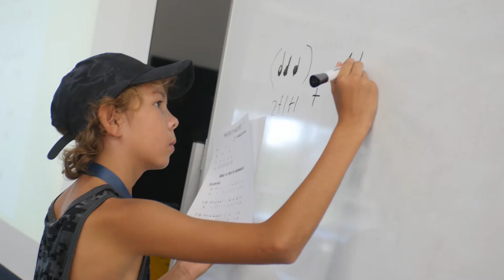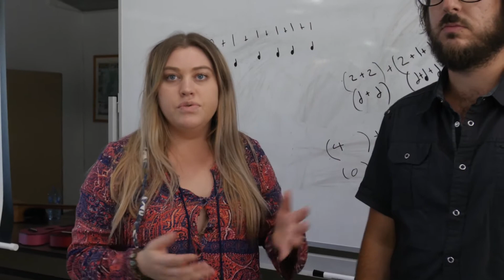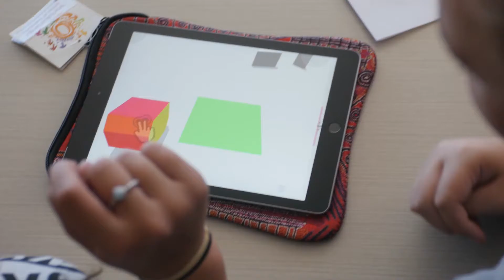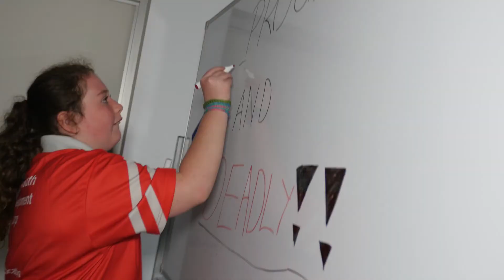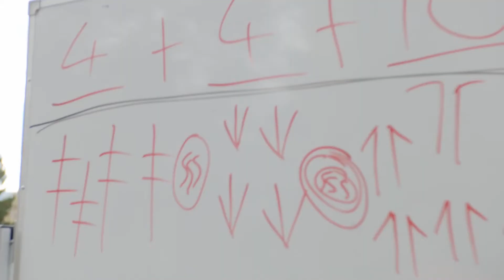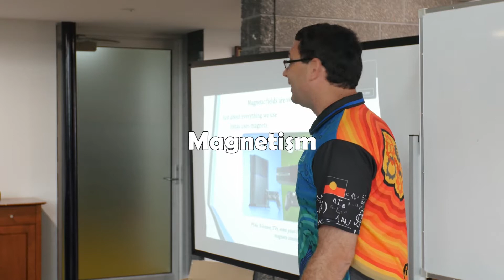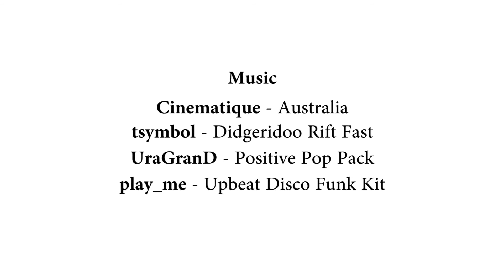STEM Camp Jindabyne - April 2018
We. have partnered with the Department of Education, Connected Communities and the Aboriginal and Torres Strait Islander Mathematics Alliance to coordinate a Science, Technology, Engineering and Mathematics (STEM) camp for Aboriginal students in regional and remote NSW. The camps are a huge success and has fostered students’ interest in the STEM subjects and for students to engage with industries to see the practical applications of STEM subjects.